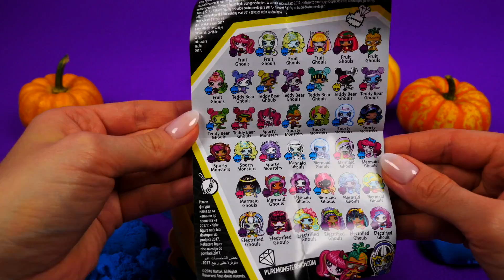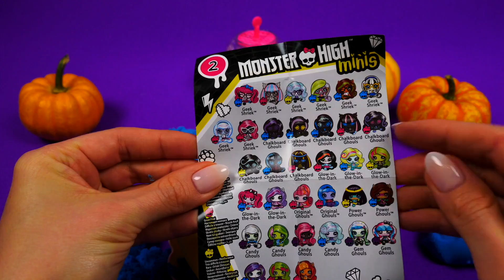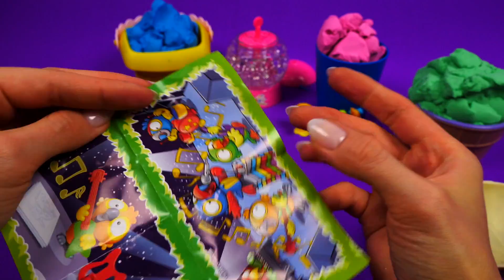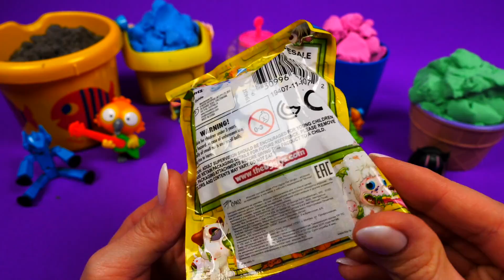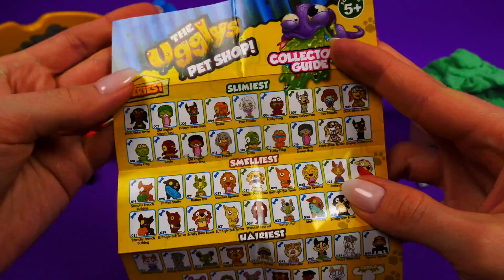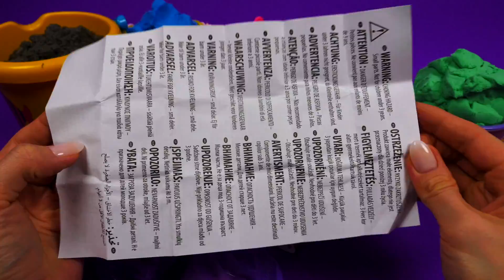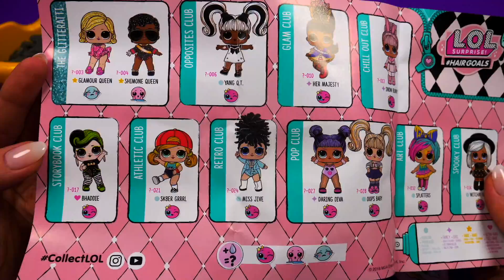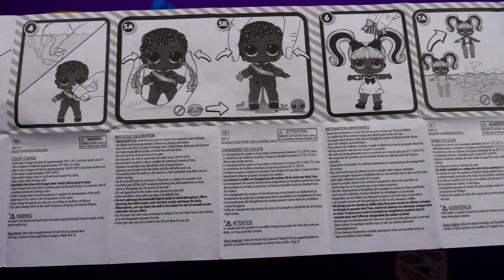Çocuklar için Cadılar Bayramında renk ve sayı sayma oyunu. Oyuncak açılımı.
Çocuklar için oyuncak açılımı. Cadılar Bayramında renk ve sayı sayma oyunu oynayalım. Oyun hamuru ile oynayalım. Cadılar Bayramında şeker, bal kabak şekilleri yapalım ve tabii ki yeni oyuncak açalım. Arkadaşlar, en çok hangi oyunları seviyorsunuz?